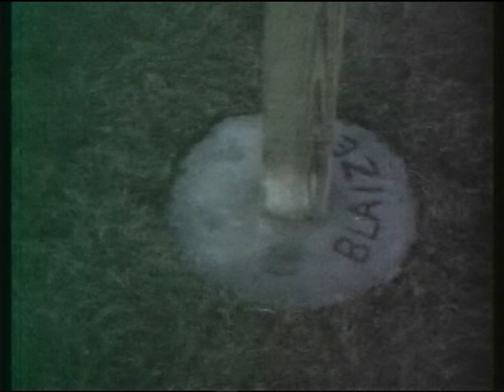For Dad | Experimental Short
A filmmaker recounts growing up alongside his father through the use of old videotapes. An official selection of the Athens International Film & Video Festival (AIFVF).